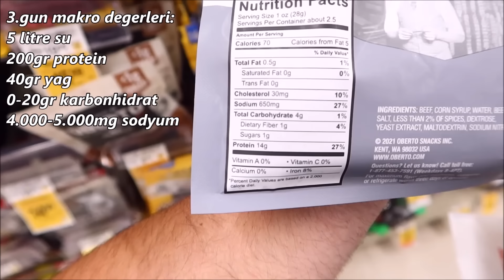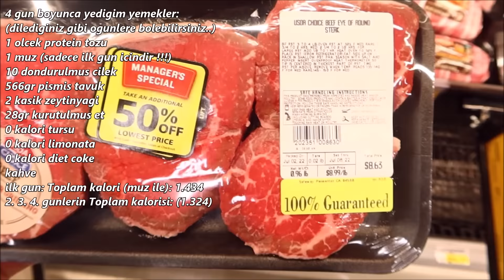SADECE 6 GÜNDE FİZİĞİNİ DEĞİŞTİR !! (Bedava DETAYLI Beslenme.. Su, sodyum, makrolar)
Sizlere karbonhidrat, su, sodyumun sizleri yagsiz gostermesindeki buyuk onemini anlatip, nasil uyguluyacaginizi gosteriyorum.

Instagram'im: @egefitness
Kiyafetlerimizin Instagrami: @unsatisfiedgear